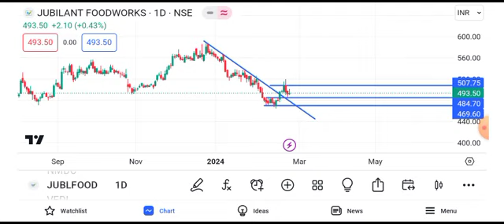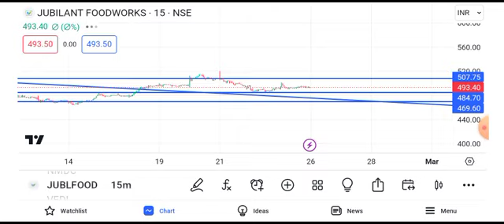Jubilant food share latest news || jubilant share price today